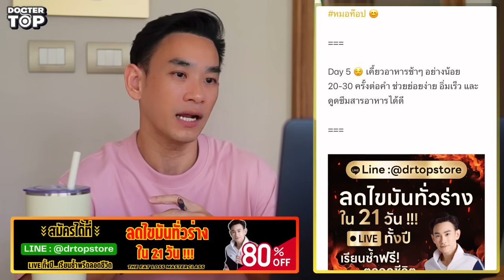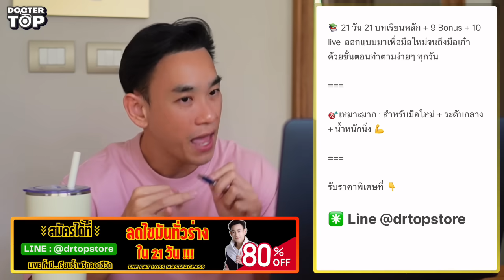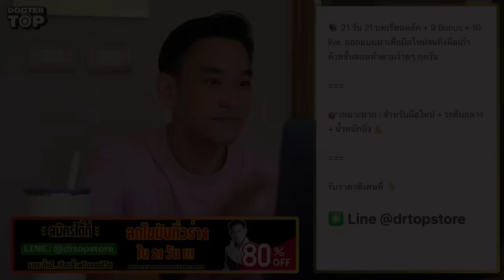5 เคล็ดลับลดน้ำหนัก ไม่โยโย่ ระบบเผาผลาญไม่พัง 🗓️Day 5 | 30 Days Healthy Weight Loss Series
⭕️ สมัครสมาชิกรายเดือนได้ที่ (ระดับ Gold รับ special clip 40 คลิป)

ชาไอเอฟ Fuxian+ น้ำมันสกัดเย็น 9 ชนิด + กระเทียมสกัด

*ชา 490 ดื่มได้ 15-30 วัน (1กล่อง 30 ซอง)
**น้ำมันสกัดเย็น 390 ทานได้ 1 เดือน
***กระเทียมไทยแท้ 💯% 1 แถม 1

📚คลาสออนไลน์ “ลดไขมันทั่วร่างใน 21 วัน” ลด 70% + ของแถม 5,000฿  เฉพาะลิ้งค์นี้👇👇👇

🥇คลาสออนไลน์ SUPER VIP (เน้นลดน้ำหนัก + ลดยา + แก้เบาหวาน ความดัน ไขมัน ไม่ใช้ยาและอาหารเสริม)

📱Line : @drtopstore

📘หนังสือ 49 นิสัยง่ายๆชีวิตโคตรดี ปกแข็ง + ลายเซ็นต์ เพื่อสะสม (พิมพ์ 1999 เล่มเท่านั้น)